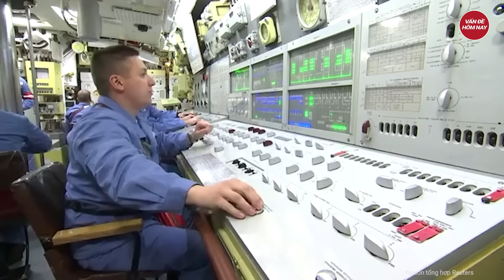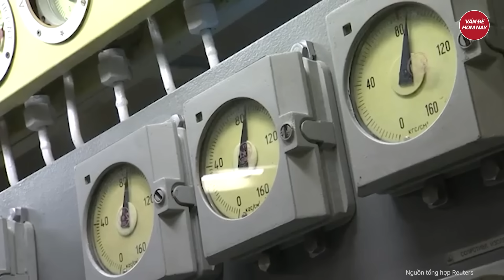Cực Nóng: Mỹ dùng tàu ngầm hạt nhân chứa 154 quả Tomahawk để đánh kẻ thù của Israel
Xung đột Israel Hamas  | Cực Nóng: Mỹ dùng tàu ngầm hạt nhân chứa 154 quả Tomahawk để đánh kẻ thù của Israel
Một tàu ngầm hạt nhân Mỹ mang theo 154 tên lửa hành trình Tomahawk ở Trung Đông đã giúp kiềm chế những cái đầu nóng chống Israel ở cả khu vực này.